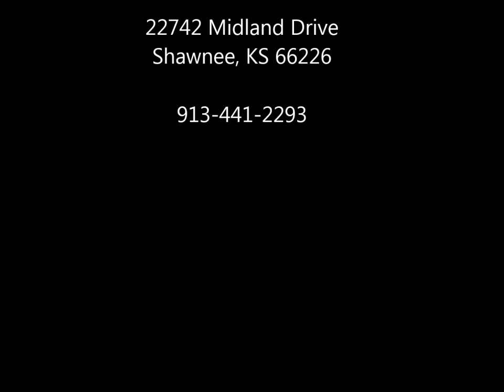30 Pounds GONE!!!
Sue lost over 30 pounds with the weight loss program at LifeWorks.  She has more will power now to resist temptation! Call today!